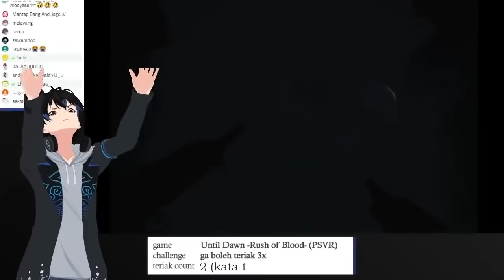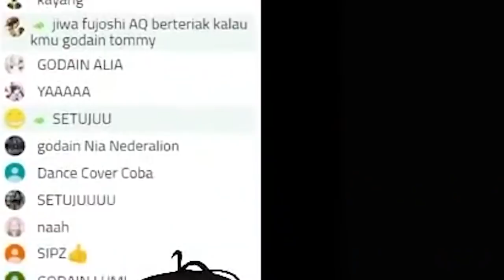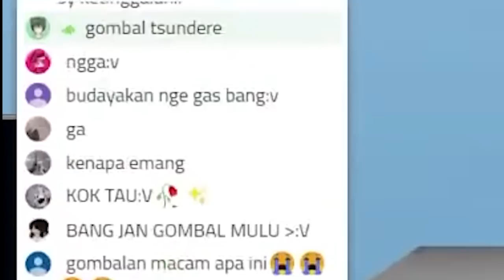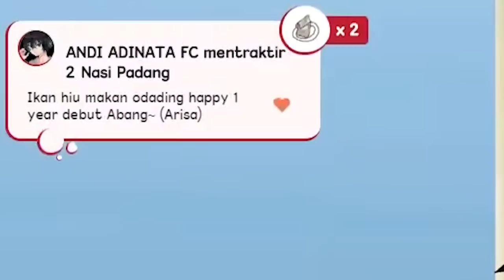[MAHA5] Andi gabut waktu anniversary part 2 - 1st Anniversary Debut 2020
[SPECIAL ULTAH] Rayuan pria untuk pria -_-

OUR TALENT!